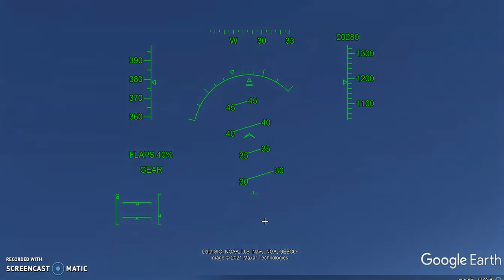Flying from Sri Lanka to India along the Ram Setu (Google Earth Fligh Simulator) Continents 2/3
Flying from Sri Lanka to India over the Palk Strait along Ram Setu, the former longest natural land bridge in the world until it was submerged by rising water levels around 7000 years ago.
Google Earth Pro Flight Simulator
Recorded using Screencast-o-Matic